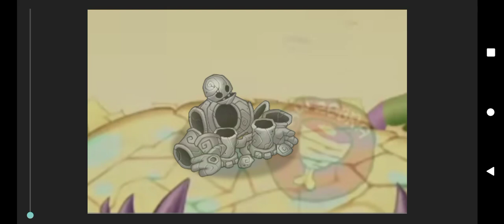island in pursit update 2 monculus (fanmade)